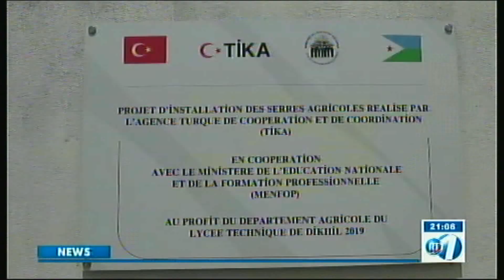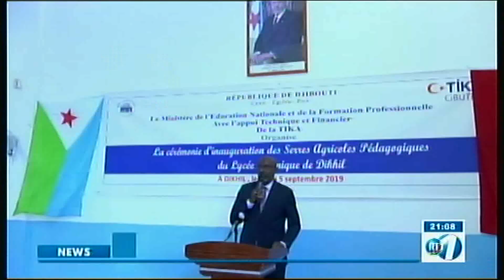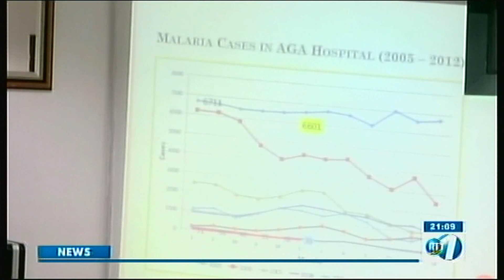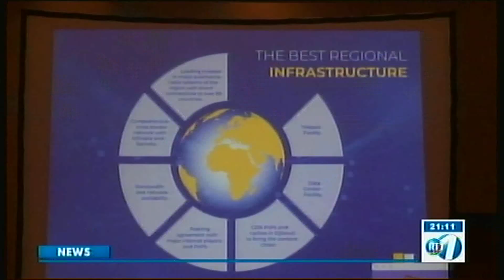RTD : Journal Anglais du 06/09/2019